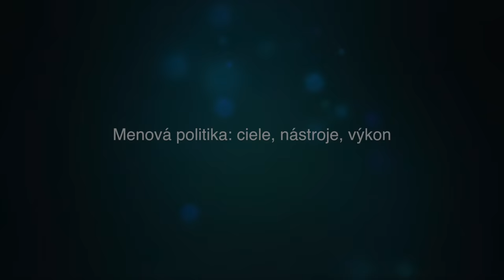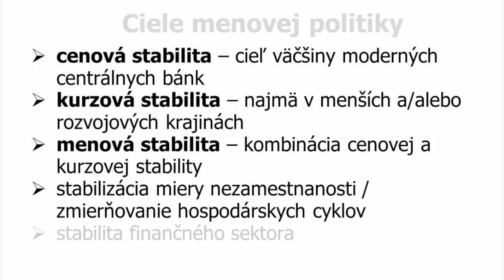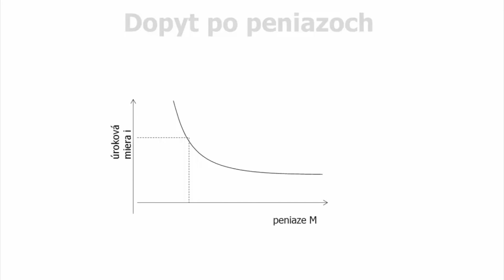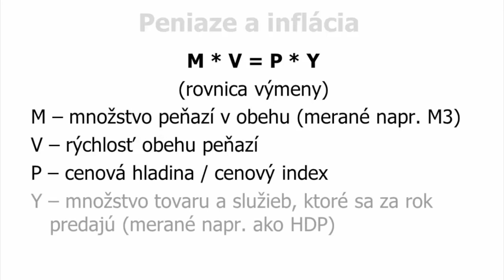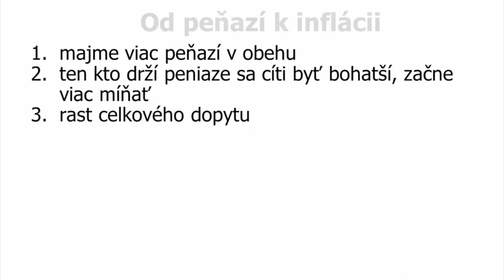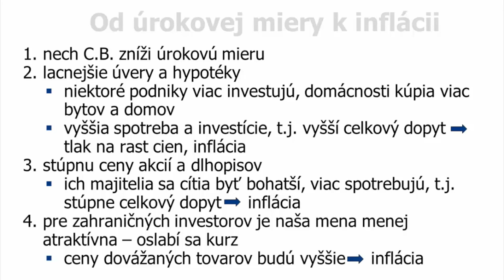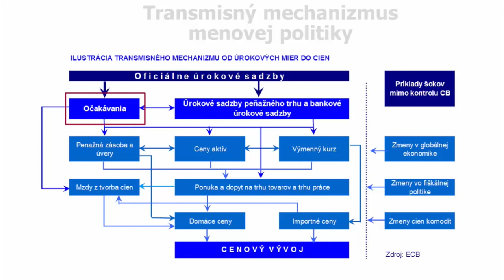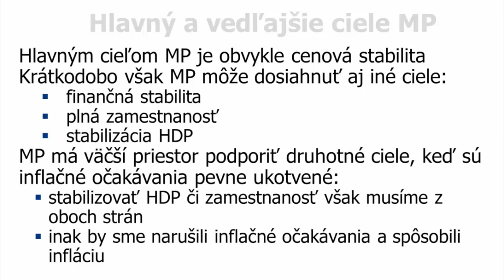Menová politika - ciele, nástroje, výkon